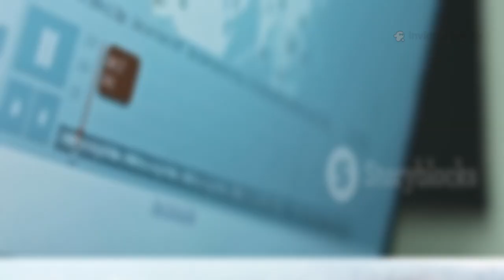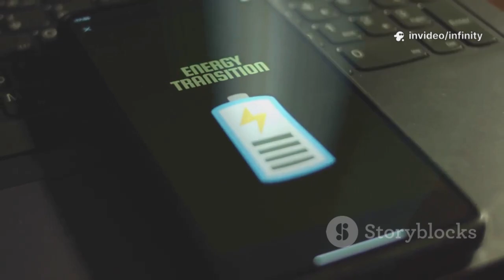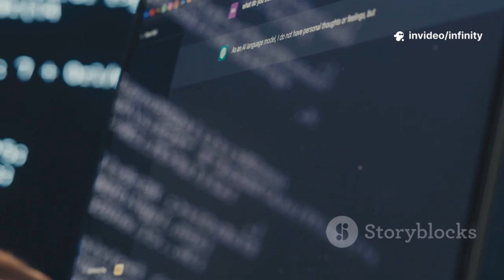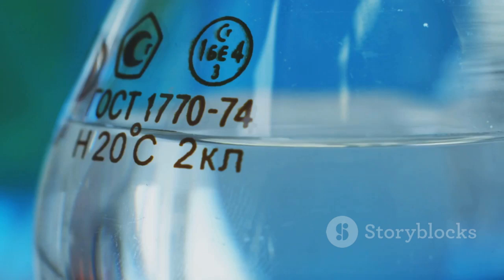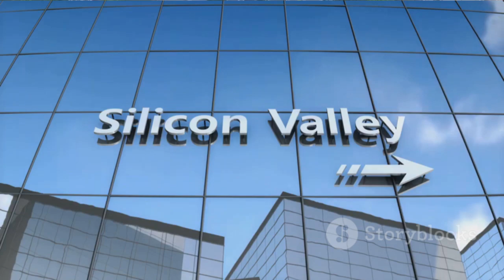China Invents Battery That Could End Gas Cars — EV Breakthrough Shocks Auto Industry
China has unveiled a groundbreaking self-healing EV battery that delivers over 1,000 km of range on a single charge, potentially ending the era of gas-powered cars for good. This new technology uses an iodine-based “smart glue” that repairs internal damage, boosts battery lifespan, and increases energy capacity by 86%. Built for mass adoption, it marks one of the biggest leaps in clean transportation history. As Western automakers struggle to keep up, China’s innovation is redefining the future of mobility. This breakthrough positions electric vehicles to dominate global roads far sooner than expected.